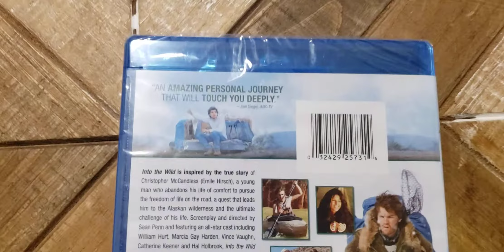Into The Wild Blu Ray Unboxing